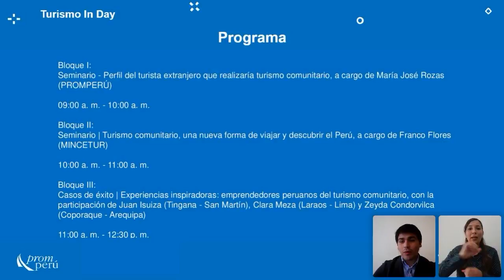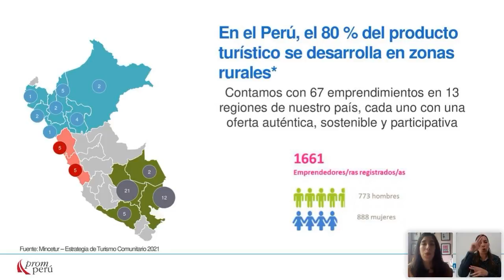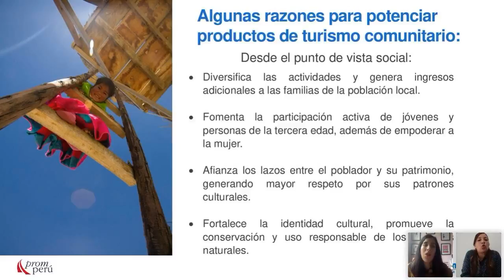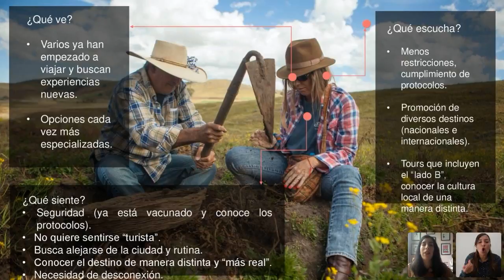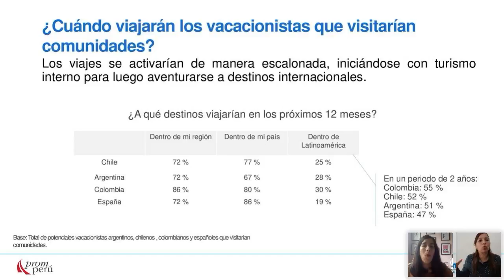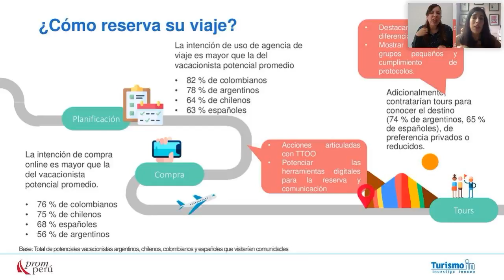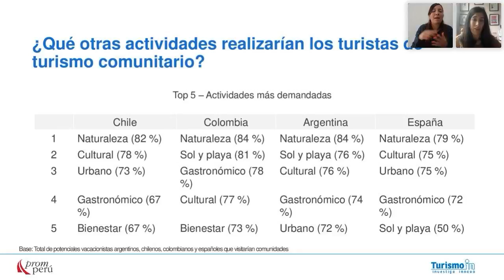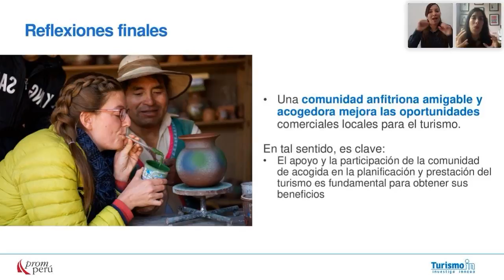TID ed. 9 | Perfil del turista extranjero que realizaría turismo comunitario en Perú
En esta nueva edición de Turismo In Day, un evento de TurismoIn, conoce los hábitos, las preferencias y las elecciones de los viajeros extranjeros que vendrían a Perú para practicar turismo comunitario.